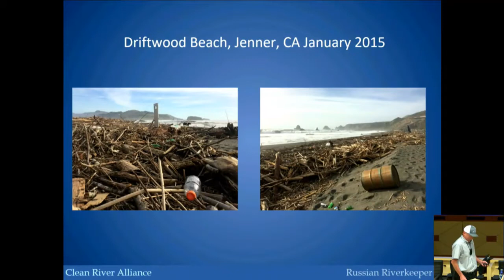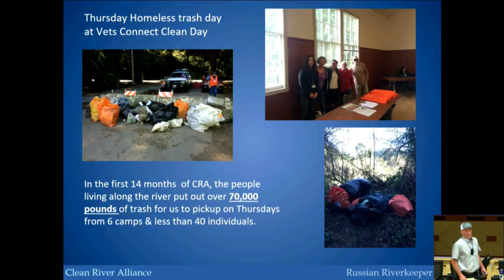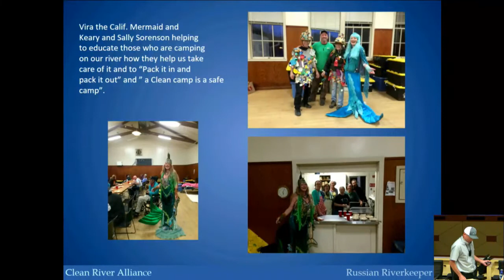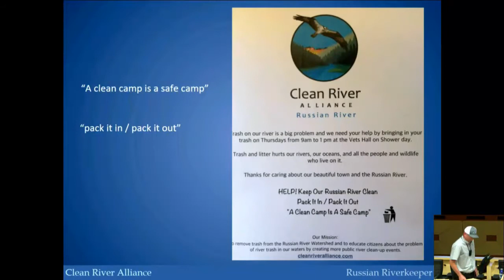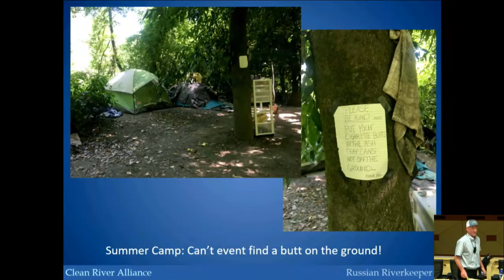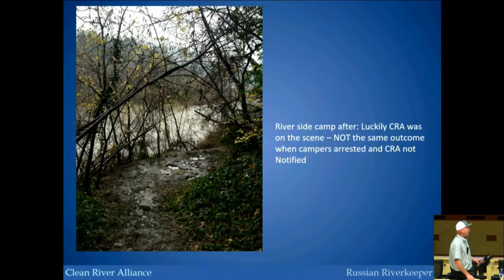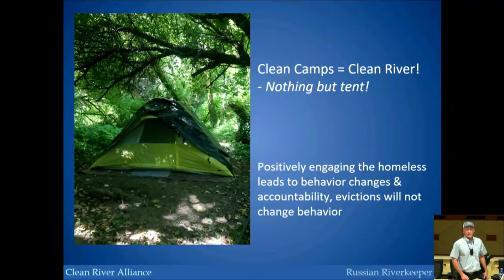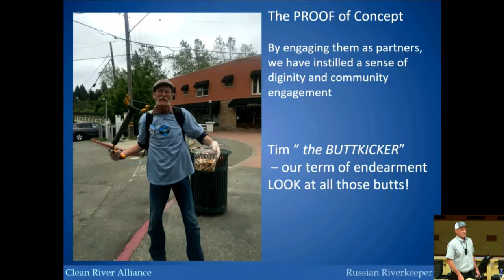STORMS SEMINAR TALKING TRASH